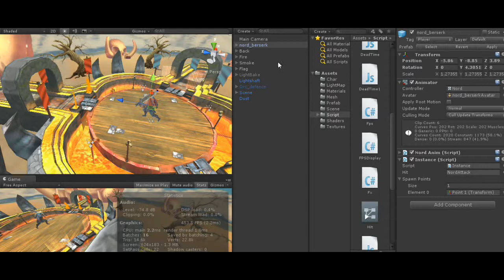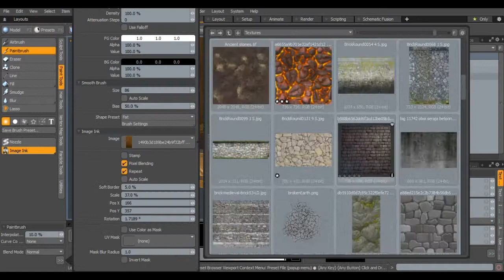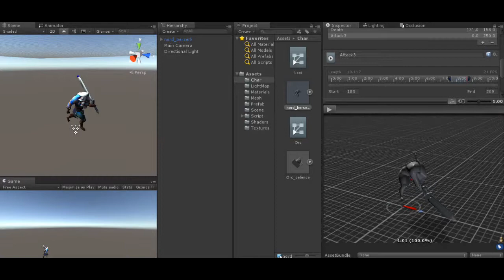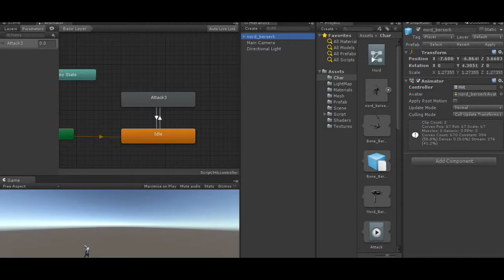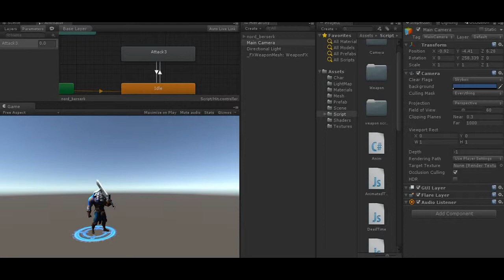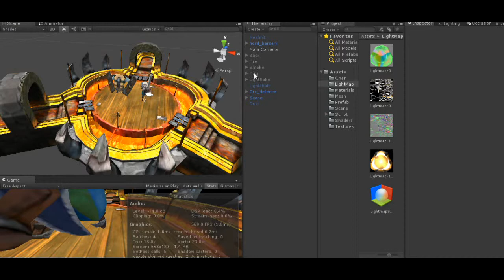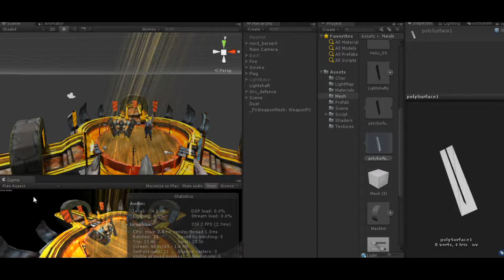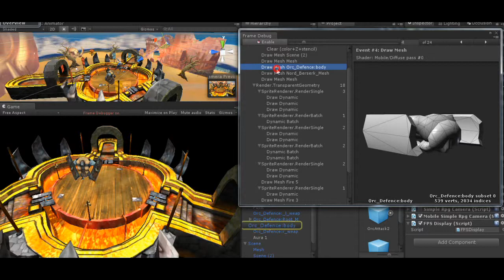Test v 1.01